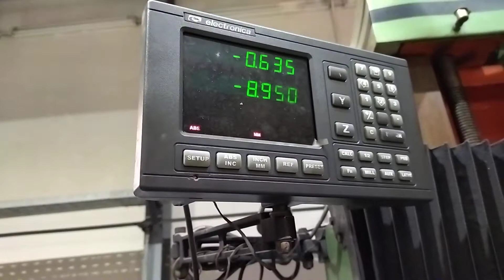Vertical Lathe in action....